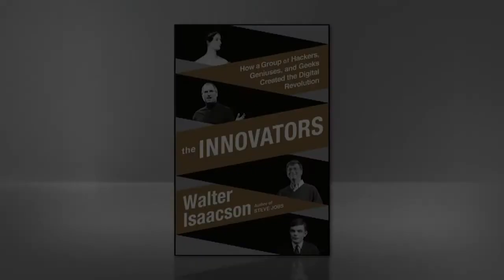Women of the Digital Age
Author Walter Isaacson discusses the oft-forgotten women who played critical roles in the evolution of the computer and programming.